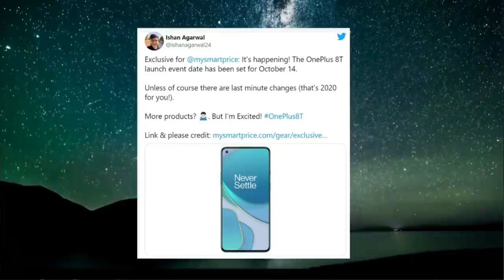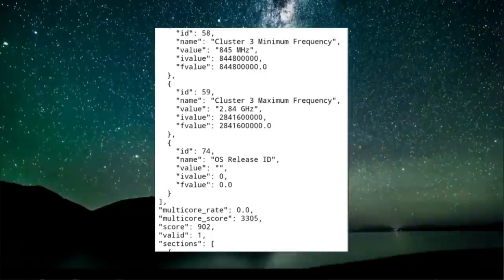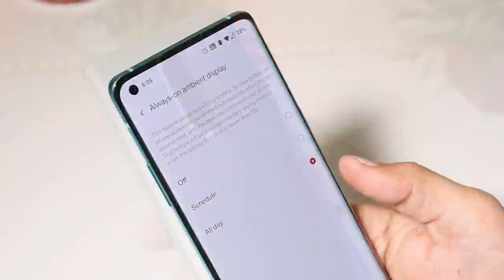Oneplus 8T : Coming 14th October w/ Snapdragon 865 processor instead of 865+ 😢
Its confirmed that Oneplus is coming on 14th october.